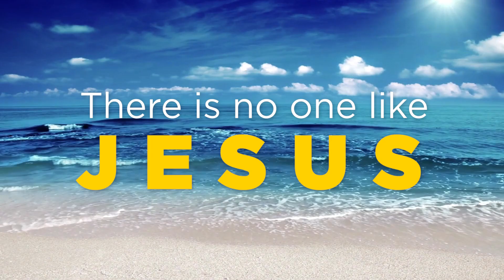I DIDN'T KNOW HOW TO SHOW LOVE TO MY SON. Loving reconciliation of father & son.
Father weeps as he hugs his son. A moving reconciliation between a father and son, by the Holy Spirit who located the son. The father also experienced healing from cancer.